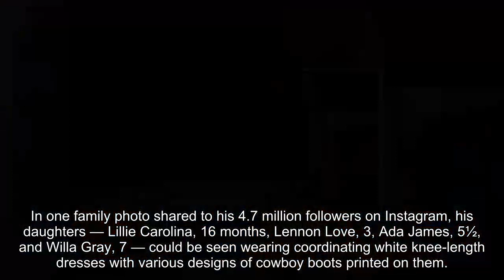Thomas Rhett's 4 Daughters Wear Matching Dresses with a Cowboy Boot Print: 'Happy Easter Y'all'